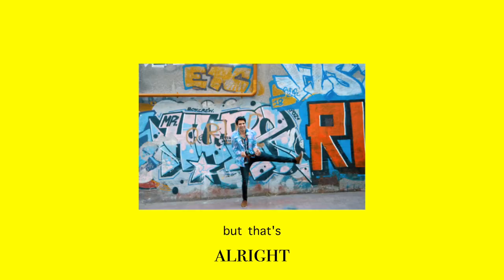Retro & Vintage Clothing | Eleni Vintage (Istanbul) #27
I'm so in love with vintage clothing and feel so happy to be able to shoot a video for Vintage Eleni :-)

They have a great selection of vintage clothing in Galata. So if you're around Istanbul check them out :)

Thank you @leaabroad and @0smannergiz for being the best vintage models I could have ever asked for 😁

I'm trying to build a portfolio for fashion brands to promote their clothing on Instagram with short videos. So if you're a fashion brand looking for a content creator - hit me up :-)